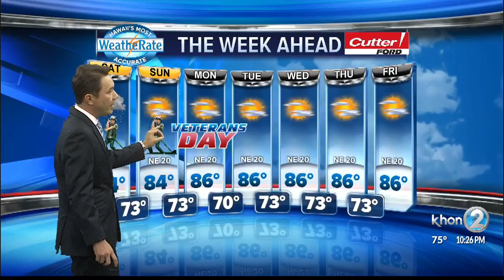Justin Cruz WX 11-8-18